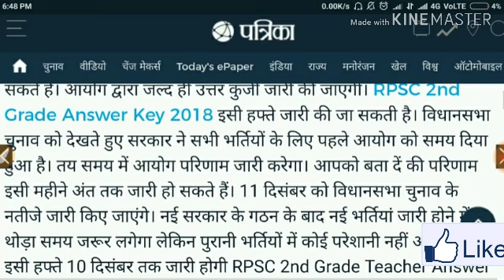RPSC 2 ग्रेड भर्ती परीक्षा 2018 // बहुत बड़ी खबर / दिसम्बर अंत में आयेगा परिणाम 10 को आयेगी की //